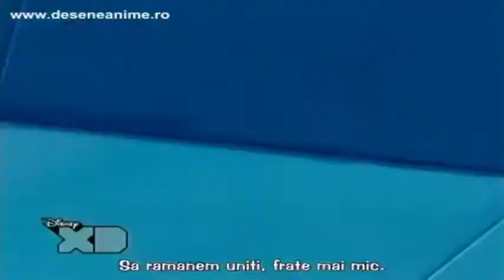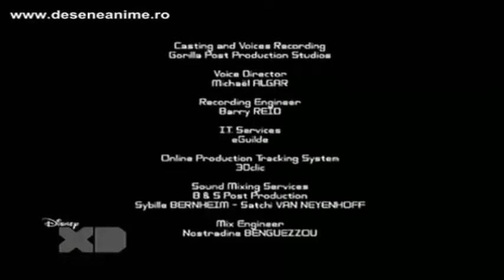Galactik Football - S03 Ep 14 Un nou început